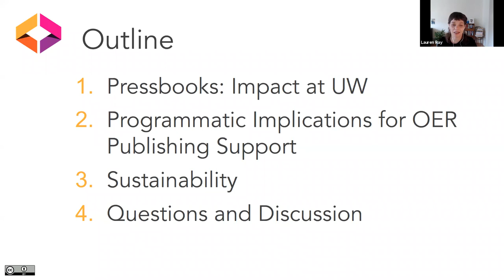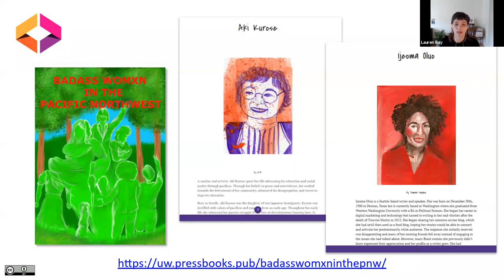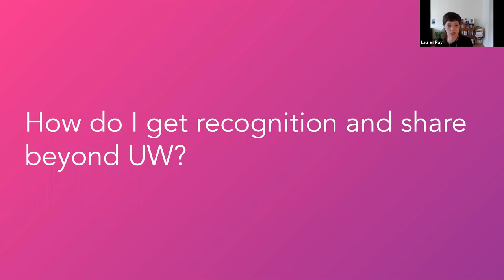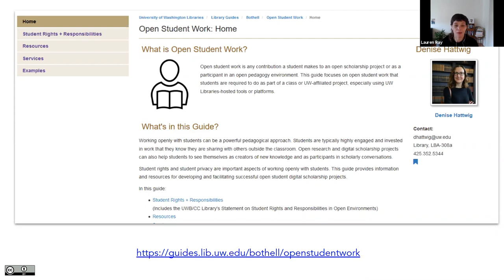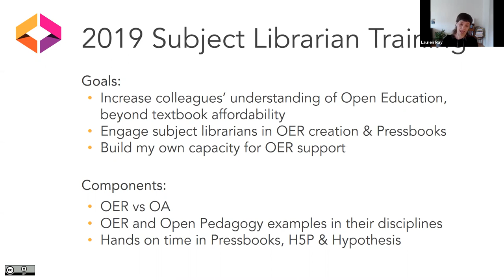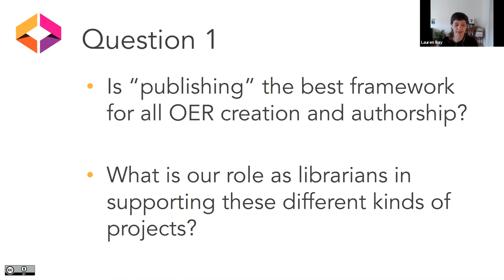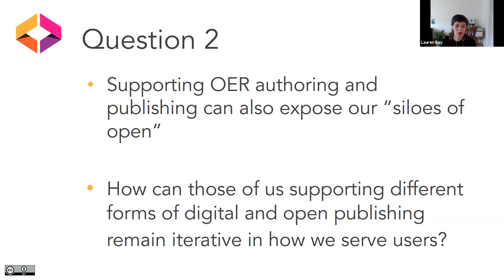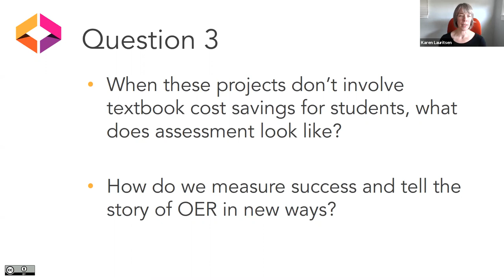6/24 Teaching Pressbooks & Programmatic Implications: Part 2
Join us for the second of two workshops with Lauren Ray, Open Education and Psychology Librarian at University of Washington Libraries. This workshop will be an informal followup to Part 1, in which Lauren discusses the programmatic implications of teaching Pressbooks, and how a successful Pressbooks pilot has impacted her role and the library’s publishing plans.

Presenter: Lauren Ray, Open Education and Psychology Librarian, University of Washington Libraries